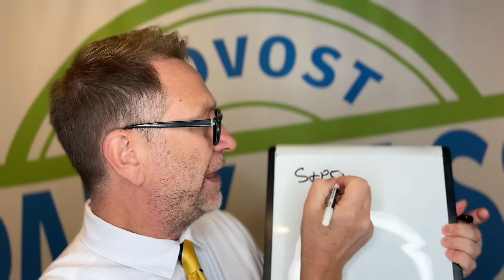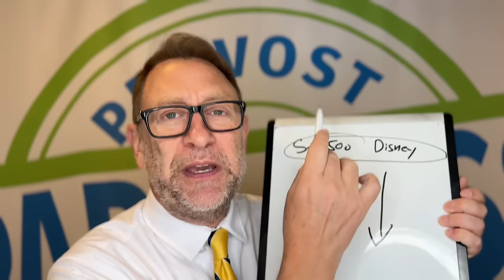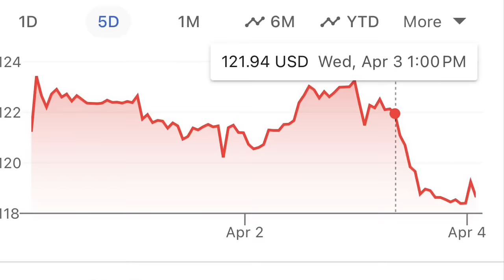What’s Happening With Disney A COMPLETE BreakDown EVERYTHING You Want To Know